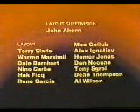SuperFriends (1977) - Closing Credits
Closing Credits of The All-New SuperFriends Hour